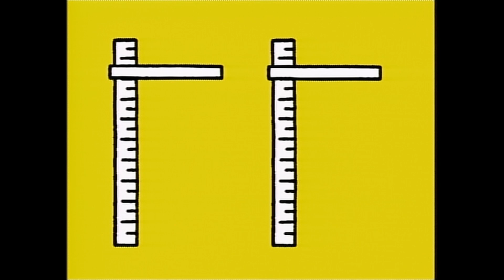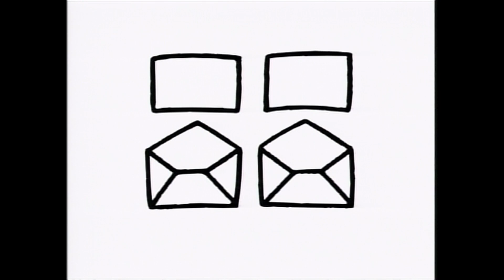Somehow Different | Miffy | Colours, Numbers and Shapes | Sweet Little Bunny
In the second series, Dick Bruna's illustrations teach children in a simple and original way about colours, shapes, numbers and many other educational issues.

Through Miffy's eyes, we look at things through a magnifying glass, learn about round shapes, and can tell which animal is big or small. Daily routines lines brushing your teeth, getting dressed and riding a bike are drawn in an endearing and simple way. Children from all over the world will be able to see their own world reflected in Dick Bruna's artwork.